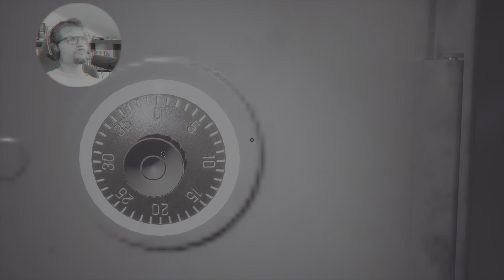FOBIA ST. DINFNA HOTEL deutsch #12 Bolzenschneider / PS5 Let´s Play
FOBIA ST. DINFNA HOTEL deutsch #12 Bolzenschneider / PS5 Let´s Play von Parry Mikiri

Roberto findet endlich einen Weg, die gesicherten Hotelzimmer zu betreten. Ein ordentliches Stückchen Spielfortschritt erwartet euch in dieser Folge:)

Entwickler: Pulsatrix Studios

Infos zum Spiel:
Unser Protagonist, ein investigativer Journalist namens Roberto Lopes, bekommt das verlockende Angebot, mysteriösen Ereignissen in der Region Treze Trilhas auf den Grund zu gehen, die vermutlich mit dem Verschwinden mehrerer Personen in Zusammenhang stehen. Als Ausgangspunkt der Ermittlungen stellt man dem ambitionierten Reporter ein Zimmer im Hotel Santa Dinfna zur Verfügung. Dort erwarten den Spieler allerlei schaurige und blutige Begegnungen in klassischer Horror-Manier. Der Spieler wird sich einstweilen an Horror-Ikonen wie Silent Hill und Resident Evil erinnert fühlen.
Dankenswerter Weise kann sich Roberto aktiv gegen die Feine erwehren. So stehen uns eine Reihe klassischer Nahkampf und Feuerwaffen zur Verfügung. Es gilt, einen Weg durch das labyrinthartige Gebäude zu finden und dabei Rätsel zu lösen und der mysteriösen Geschichte auf die Spur zu kommen.

Wir spielen "blind", das heisst ich weiss nicht was auf uns zukommt, was ein Maximum an Überraschungspotential für uns alle mit sich bringt!
Dieses Spiel wird auf einer Playstation 5 gezockt.